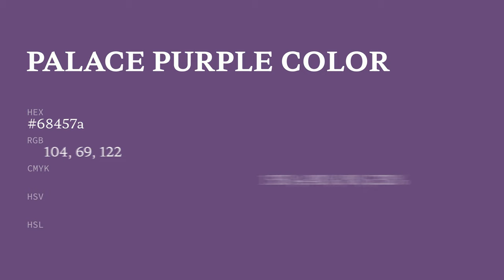Palace Purple color 68457a hex color - Violet color - Cool color 68457a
What color is Palace Purple ? 68457a hex color - Violet color - Cool color 68457a

Hex 68457a Color Code is also known as Palace Purple color.